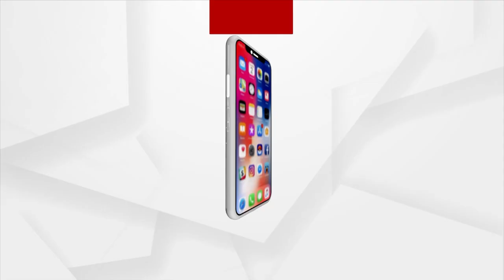Headlines 10 am | 17 July 2023 | Argus News